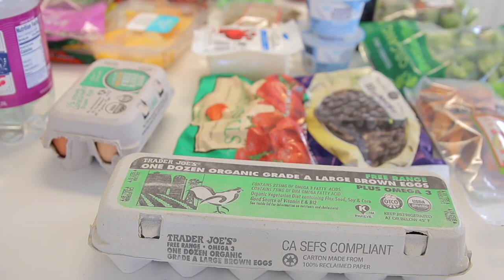Healthy Trader Joe's Haul! BEST things to buy!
Welcome Back!! Today I'm doing a massive Trader Joe's Haul with ALL my favorites from Trader Joe's! I freaking love Trader Joe's lol so I hope this helps y'all out on finding out what to buy!

Check my RECIPES Highlight Tab to see how I prep these items!